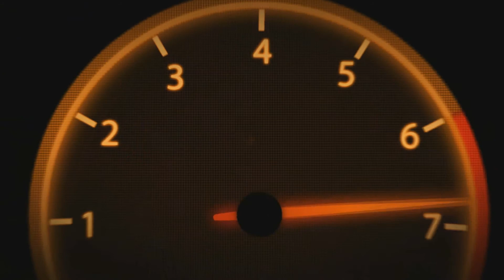War Thunder # T 90 pequeño pero letal